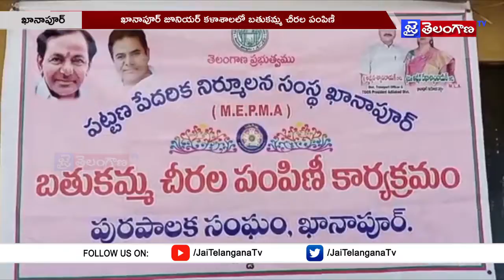ఖానాపూర్ జూనియర్ కళాశాలలో బతుకమ్మ చీరల పంపిణీ || Jai Telangana Tv